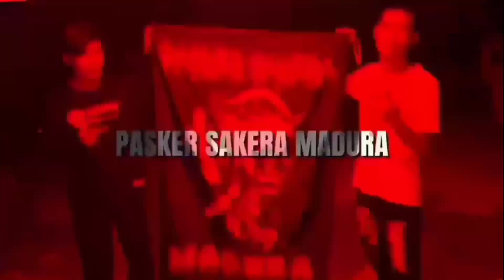RATUSAN PENDEKAR IKSPI GEG3R TURUN KEJALAN BAGI" TAKJIL & MASKER | IKS CAB TANGERANG SELATAN